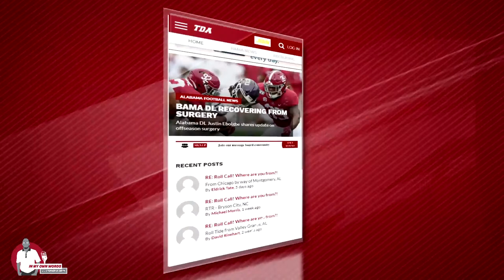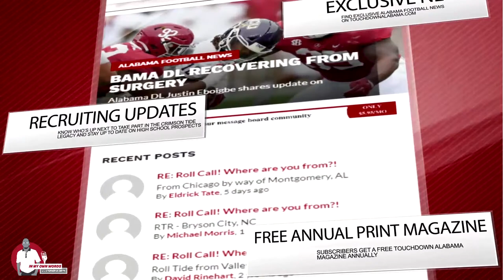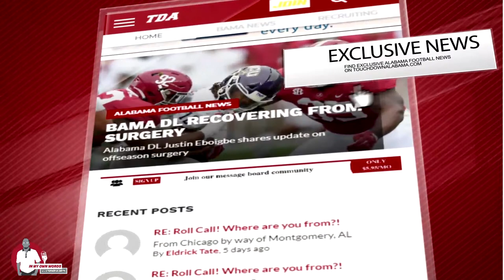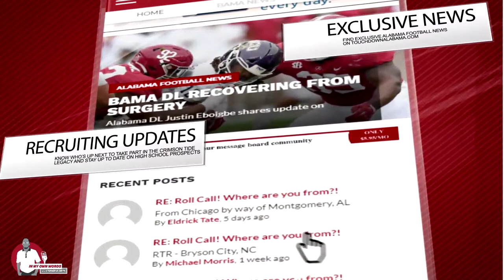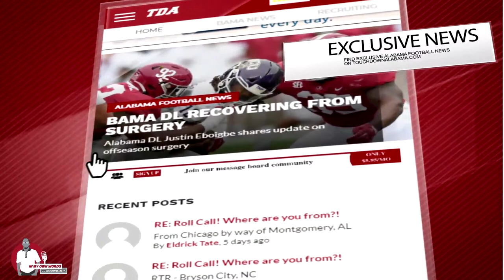Patrick Surtain II must improve this season, guest Matt Caddell, Charles Huff talk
Visit STS Sports and purchase your Alabama Crimson Tide sneakers today

Visit Otoro Hibachi in Tuscaloosa's University Mall Food Court for home-style hibachi cooking
1701 McFarland Blvd E
Delivery available through Crimson2go and Waitr